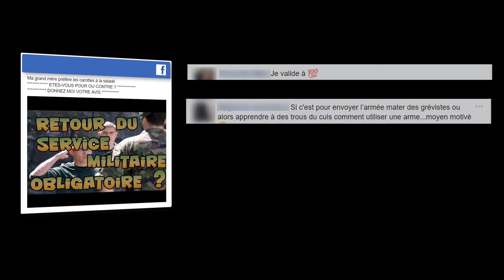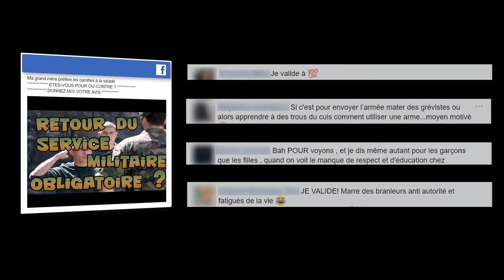PT SUCCESS #03 - Pourquoi communiquer en vidéo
En terme de communication, la vidéo arrive en tête devant les images et le texte.

Aujourd'hui, cette méthode de communication est incontournable pour tous les coachs qui veulent être vus, et donc CONNUS !

Dans cette vidéo n°3 de la série PERSONAL TRAINERS SUCCESS, nous vous allons vous expliquer pourquoi, et surtout comment faire.

et sur Facebook : Christophe BATS Formation